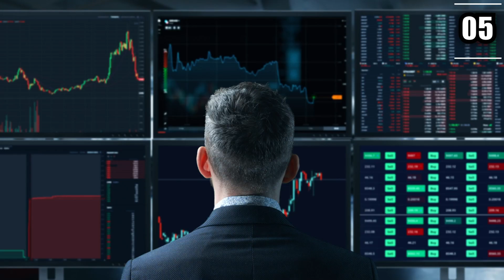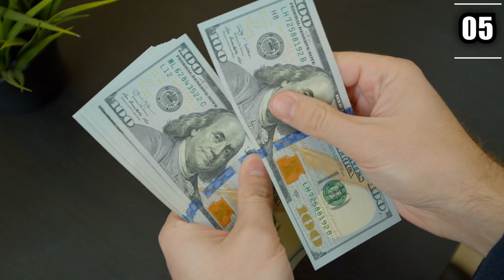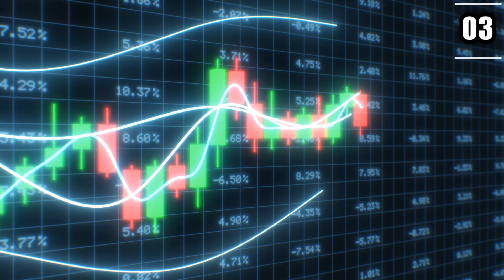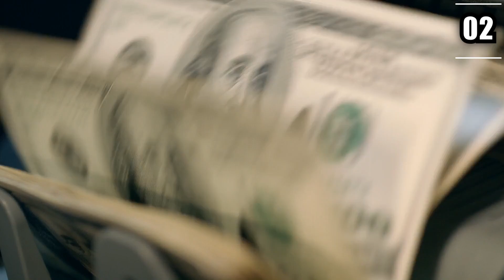Investments That Made Mark Cuban A BILLIONAIRE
Hi there, and welcome to FinanceWise! 'Shark Tank' star Mark Cuban has become one of the biggest investors in the world. And as a billionaire, you might be wondering what his secret to success is. So in today's video, we will discover how to invest like hiim.